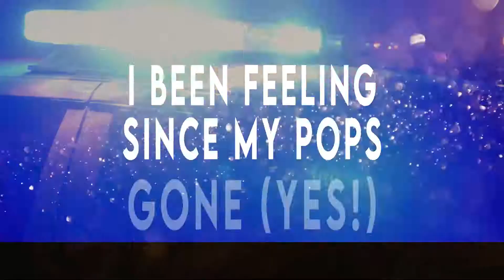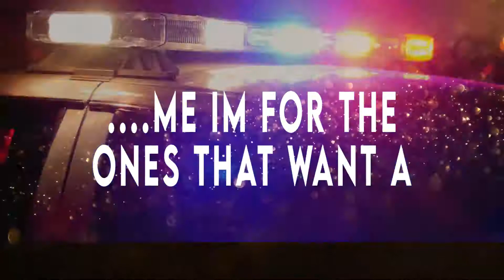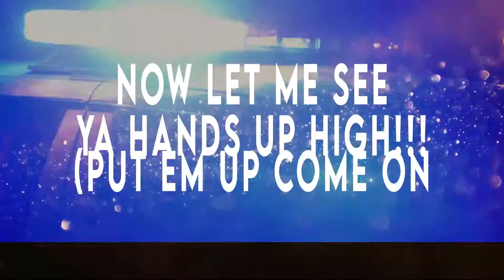C.K.G.-Pressure (Lyric Video)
Ascap plus/LA Music award winning artist producer songwriter from Chicago drops his new hip hop smash! Soulful samples over knocking drums, soulful vocals, rolling organ sounds etc. Clever metaphors and all, this is a BOP! Think Drake "0 to 100" for the vibe, but more soulful.